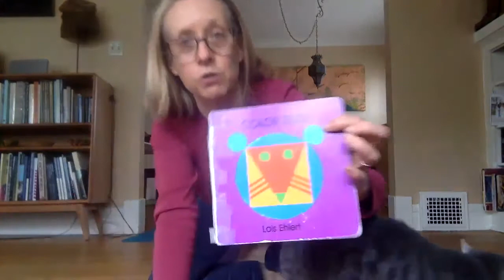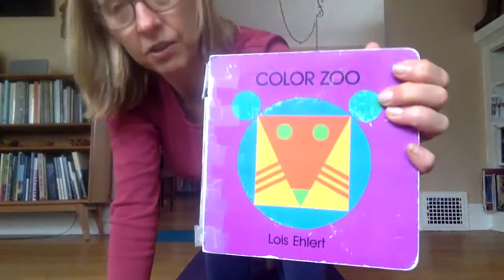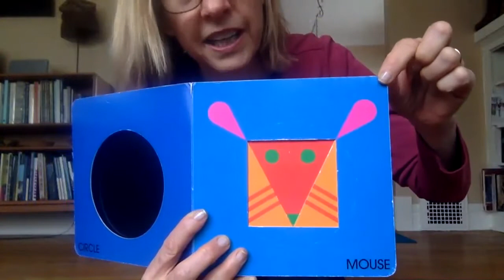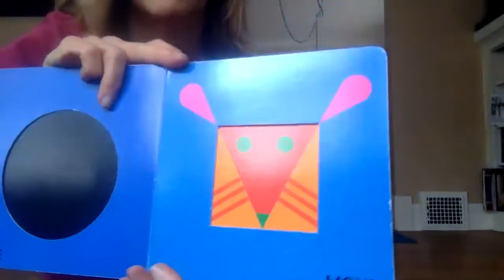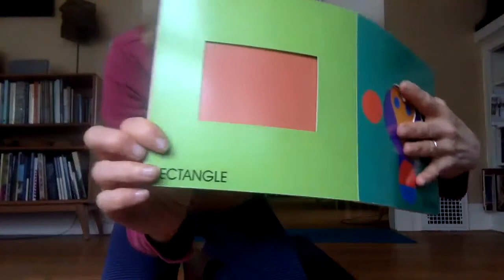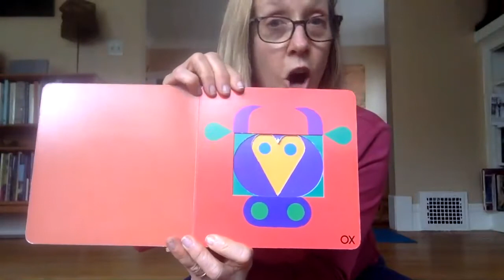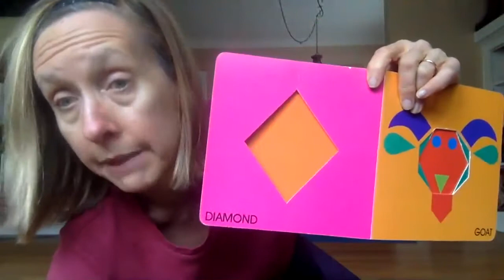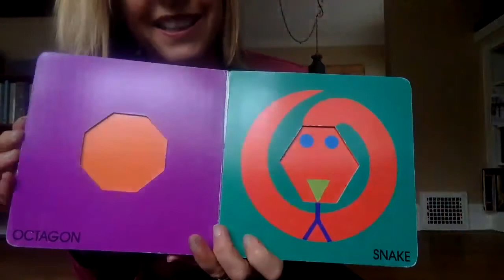YogaKids Shape Zoo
Learn geometric shapes as we explore animal poses  for strength and flexibility and mudras (hand gestures) for small motor development.